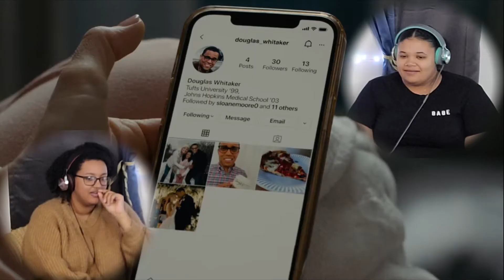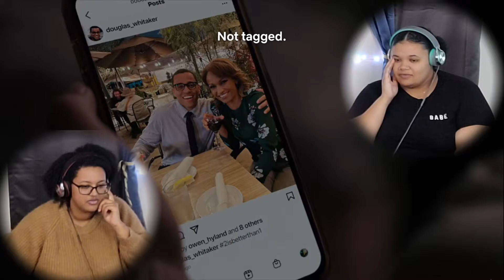The Woman in the House Across the Street from the… S1Ep1 | First Time Watching | TV Show Reaction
Welcome to The Woman in the House Across the Street from the Girl in the Window (talk about a mouthful) Reaction series! We will be dropping one episode a month until we complete the series!

Was anyone else playing along as a detective and trying to crack the case? Let us know below the moment you knew who the true killer was!

We always love to watch new series, make sure you recommend some new ones that you would like to see our reactions to! Let us know your thoughts on the TV show and our reviews in the comments section!